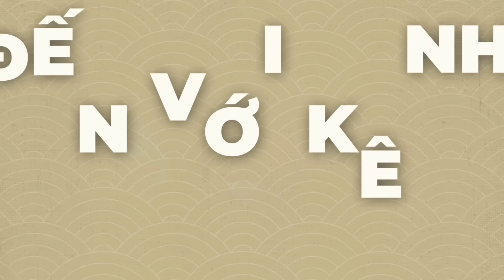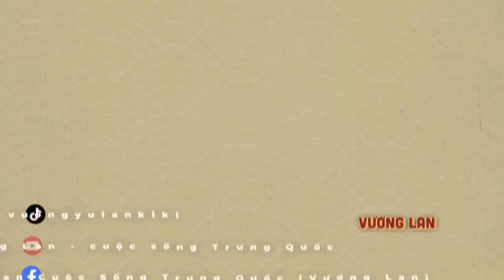Dâu Việt lần đầu được chăm sóc con theo ý của mình ,BỎ QUA sự gay gắt của mẹ chồng vì GIA ĐÌNH NHỎ